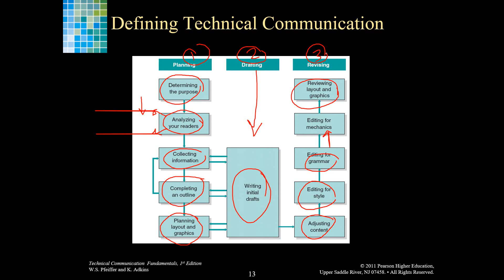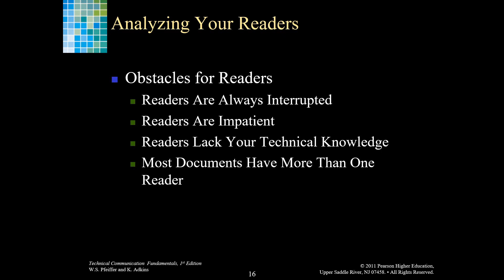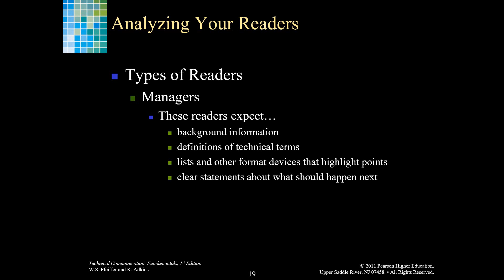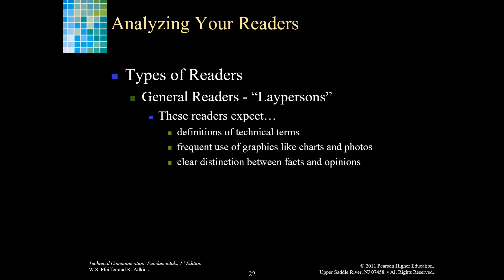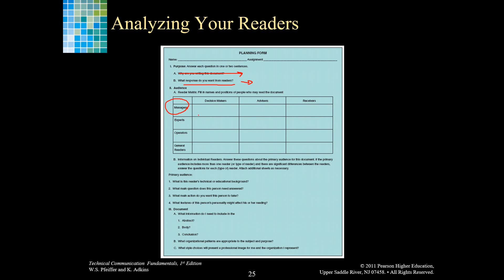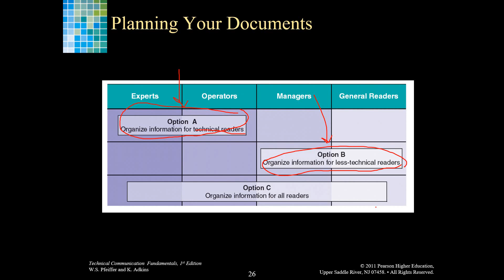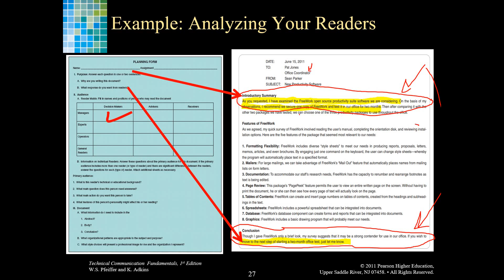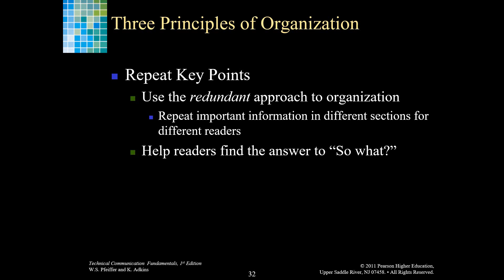chapter 1 document analysis